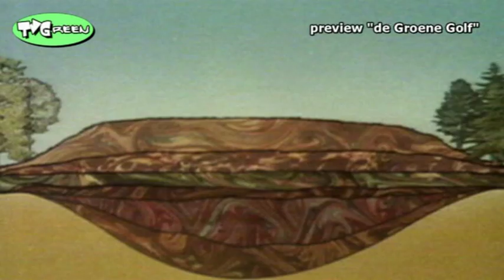de Groene Golf - hoogveen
Hoe gaat de Nederlander met zijn landschap om?
De Groene Golf is een 10-delige documentaireserie over de enorme veranderingen in het Nederlandse landschap.
Met natuurfotograaf en presentator Philip Friskorn, bezoeken we de Nederlandse hoofdlandschappen, bekijken we wat de natuurbeheerders in de afgelopen 40 jaar bereikt hebben en wat hun toekomstplannen zijn.
Deze aflevering gaat over hoogveen. De 180.000 ha hoogveen die ons land eens bedekten bestaan niet meer. Wat de natuur na de laatste ijstijd, zo'1200 jaar geleden opbouwde, werd vanaf de Middeleeuwen grondig opgeruimd. Het winnen van veen was vele jaren een zeer lucratieve bezigheid omdat het in de vorm van turf de belangrijkste brandstof was.
In Bargerveen is men ruim 25 jaar geleden begonnen met het herstel van het hoogveen. Er zijn dammen aangelegd om het water vast te houden en nu groeit het hoogveen weer met ongeveer 1mm per jaar. Ooit was die laag 7 tot 9 meter dik.
U ziet een korte versie (7'46") van de aflevering over hoogveen uit de serie de Groene Golf. Het programma is beschikbaar in een 15 minuten versie voor broadcasting, webcasting en in file-based format.
Voor informatie kunt u contact opnemen met Fauna Film via het contactformulier op